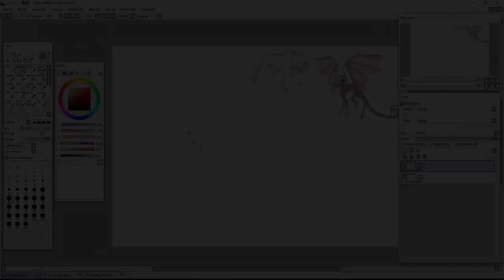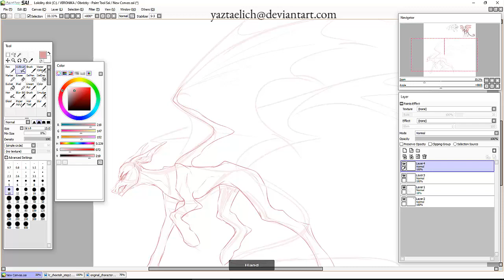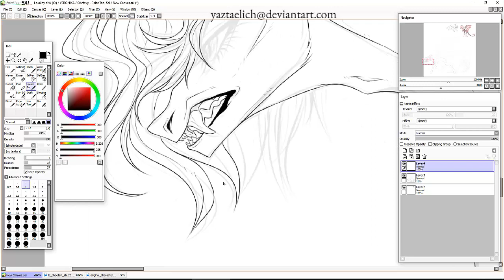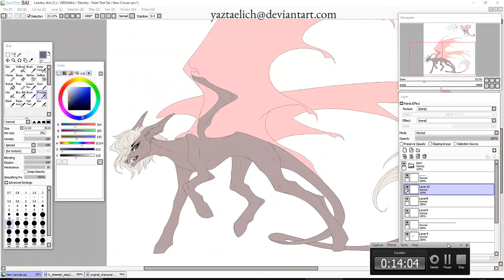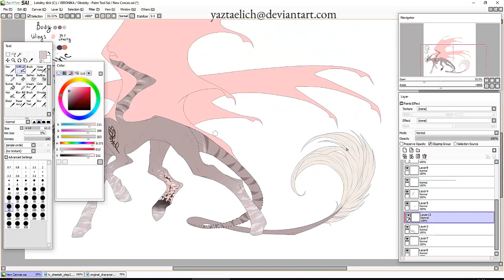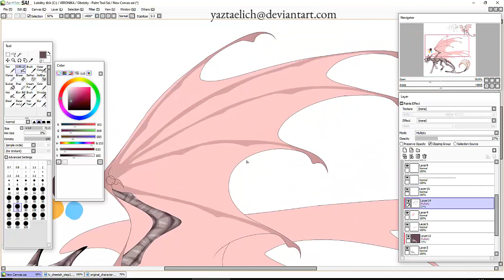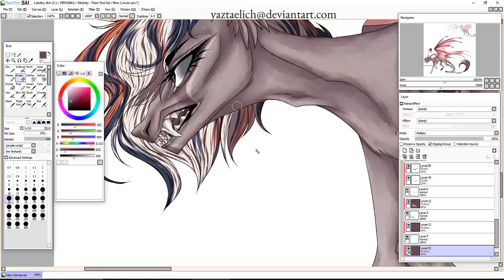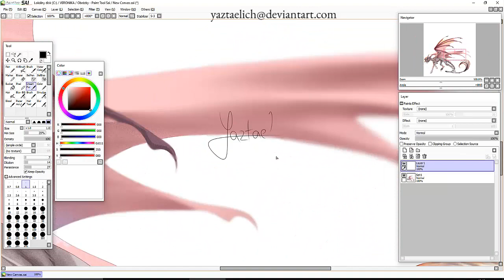[C] ferxany .:Speedpaint:.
It's been a while since I've made the last speedpaint, wasn't it?
I apologize djks

• Discord: bloodlust™#0999 (check my latest video, it might have changed)

Software used to paint - Paint Tool SAI
Software used to record and edit - Camtasia Studio 8
Drawing Tablet used - Wacom Icon XP-Pen

1.

2.

3.